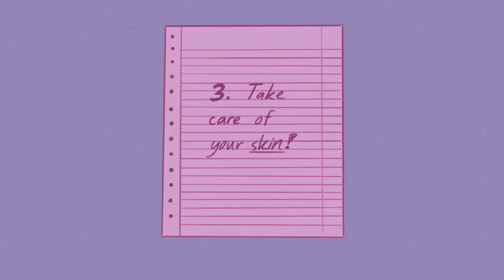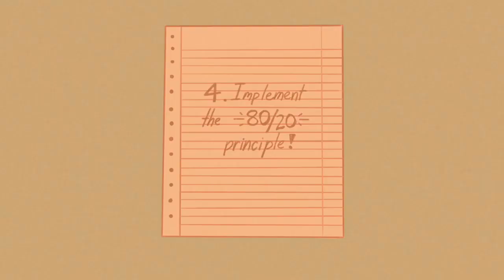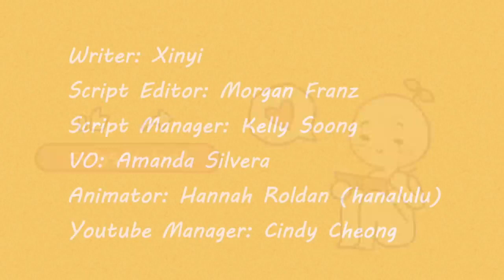5 Small Habits That Will Change Your Life For the Better Forever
Do you tend to get lost in life and start living it in a state where you feel like nothing is changing? Do you feel like you're just basically repeating the same things every day without actually progressing towards your life goals? It’s normal to feel like you are stuck, and that’s okay. The important part is taking action whenever you feel like things are not going the right way, or not going at all. In this video, we'll be addressing a few small, but life changing habits that you might consider implementing to change your life and have a healthy lifestyle!

Writer: Xinyi
Script Editor: Morgan Franz
Script Manager: Kelly Soong
VO: Amanda  Silvera
Animator: Hannah (new animator)
YouTube Manager: Cindy Cheong